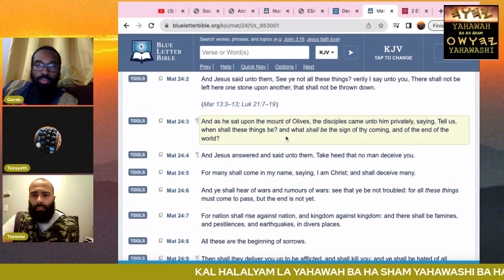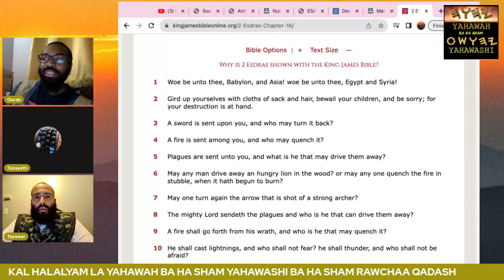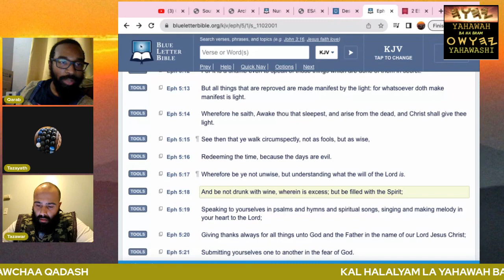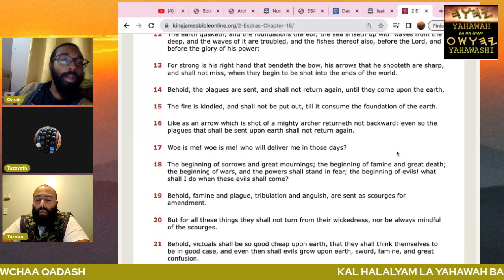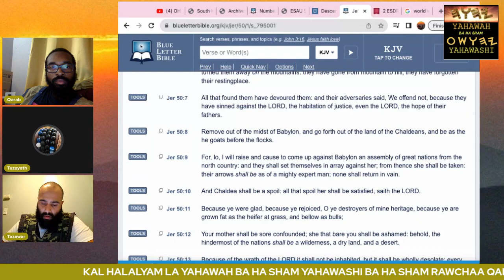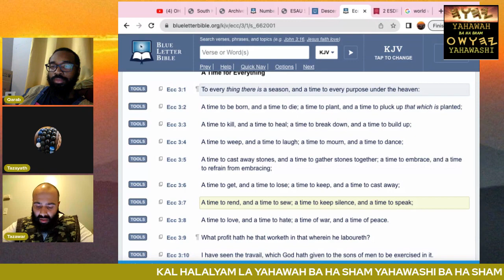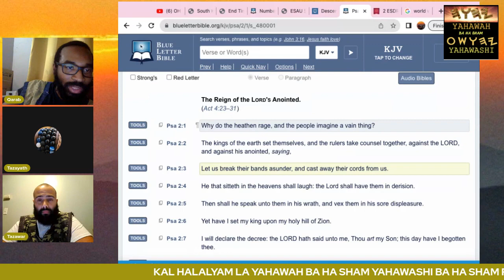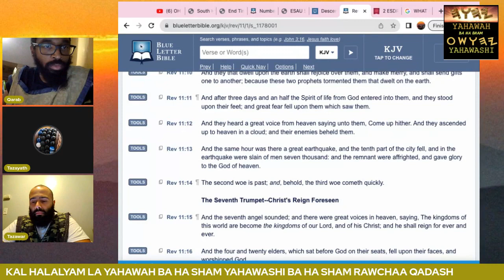GMS BOSTON CONVERSATION 10/10/23